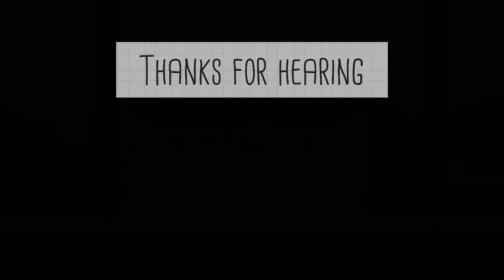Relaxing song for mindfulness and reduce your stress level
Listening to music can have a tremendously relaxing effect on our minds and bodies, especially slow, quiet classical music. This type of music can have a beneficial effect on our physiological functions, slowing the pulse and heart rate, lowering blood pressure, and decreasing the levels of stress hormones. Music, in short, can act as a powerful stress management tool in our lives.

As music can absorb our attention, it acts as a distraction at the same time it helps to explore emotions. This means it can be a great aid to meditation, helping to prevent the mind wandering.

Musical preference varies widely between individuals, so only you can decide what you like and what is suitable for each mood. But even if you don’t usually listen to classical music it may be worth giving it a try when selecting the most calming music.

When people are very stressed, there is a tendency to avoid actively listening to music. Perhaps it feels like a waste of time, not helping to achieve anything. But as we know, productivity increases when stress is reduced, so this is another area where you can gain vast rewards. It just takes a small effort to begin with.

To incorporate music into a busy life, try playing CDs in the car, or put the radio on when in the bath or shower. Take portable music with you when walking the dog, or put the stereo on instead of the TV. A person with clinical depression or bipolar disorder might listen to music to help with their worst, lowest moods.

Singing (or shouting) along can also be a great release of tension, and karaoke is very enjoyable for some extroverts! Calming music before bedtime promotes peace and relaxation and helps to induce sleep.

🎵 Track Info:

Title: Midsommar by Scott Buckley
Genre and Mood: Classical + Calm